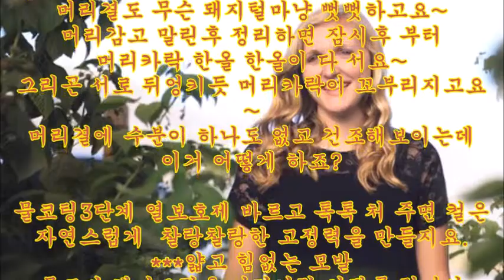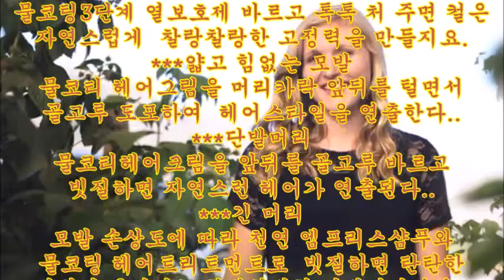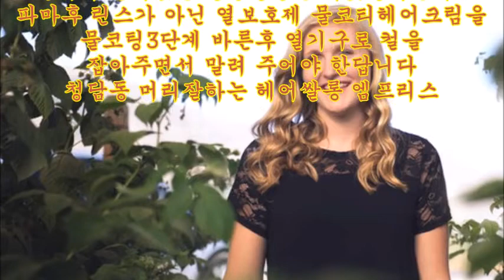파마후 폭탄머리 관리하기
파마후 폭탄머리관리 ㅠ ㅠ
3주전 파마후 완전 폭탄머리가 되었어요 ㅠ ㅠ
머리결도 무슨 돼지털마냥 뻣뻣하고요~
머리감고 말린후 정리하면 잠시후 부터
머리카락 한올 한올이 다 서요~
그리곤 서로 뒤엉키듯 머리카락이 꼬부리지고요~
머리결에 수분이 하나도 없고 건조해보이는데
이거 어떻게 하죠?

물코팅3단계 열보호제 바르고 톡톡 처 주면 컬은 자연스럽게  찰랑찰랑한 고정력을 만들지요.
얇고 힘없는 모발
물코티 헤어그림을 머리카락 앞뒤를 털면서 골고루 도포하여  헤어스타일을 연출한다..
단발머리
물코티헤어크림을 앞뒤를 골고루 바르고  빗질하면 자연스러운 헤어가 연출된다..
긴 머리
모발 손상도에 따라 천연 엠프리스샴푸와 물코팅 헤어트리트먼트로  빗질하면 탄탄한 탄력과 윤기있는 찰랑찰랑한 머릿결이된다..
파마후 린스가 아닌 열보호제 물코티헤어크림을 물코팅3단계 바른후 열기구로 컬을 잡아주면서 말려 주어야 한답니다
청담동 머리잘하는 헤어쌀롱 엠프리스